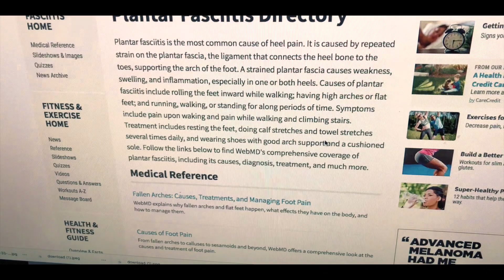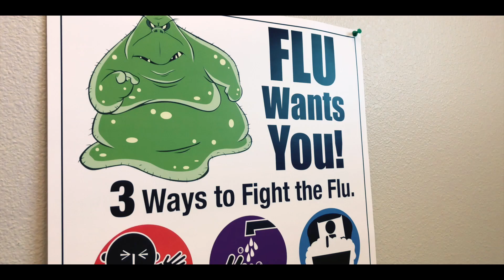One Year Vloggiversary and My Feet Hurt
We celebrate the 1 year anniversary of my vlog and my feet are freaking killing me.